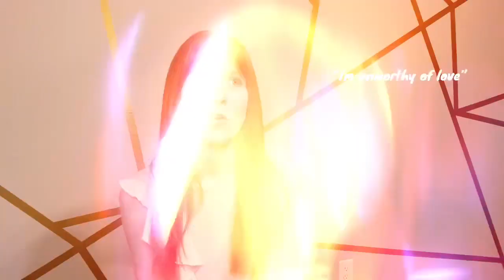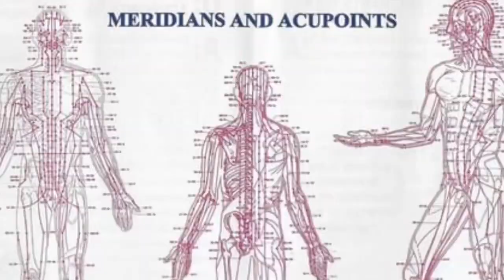What is bioresonance / bioenergetic testing?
I made this video as a basic intro for you on bioresonance. It’s a very interesting technology and one I use in my practice as a naturopathic doctor.